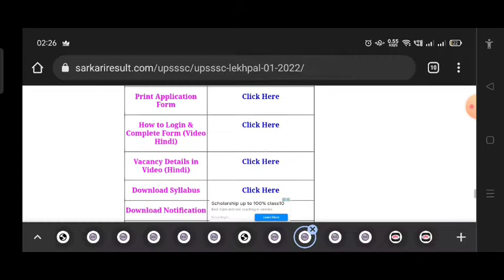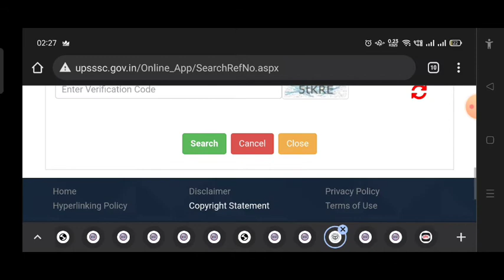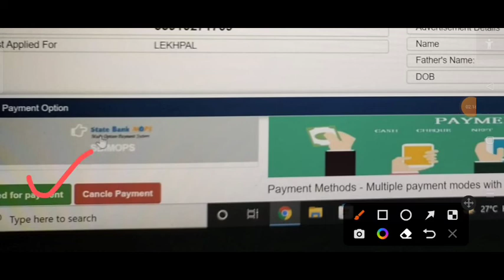How Payment Lekhpal Mains Exam Fees 200₹